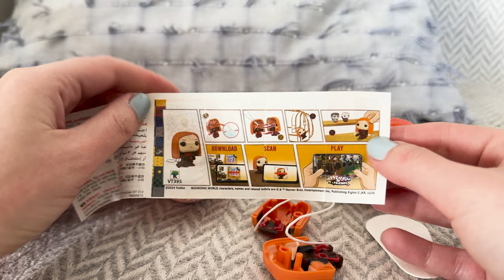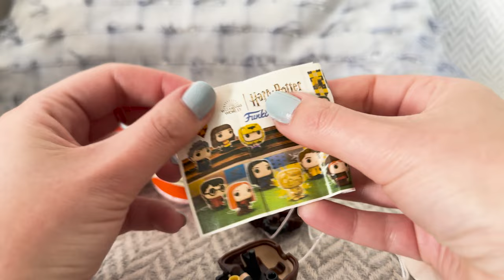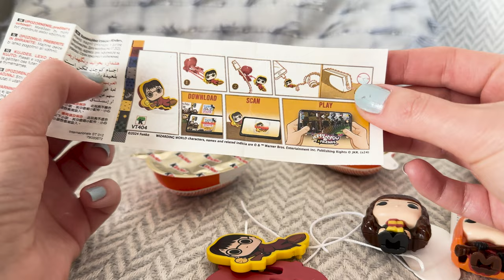ASMR Unboxing Magical Kinder Joy Harry Potter 2024 l Cute Funko Pop Figures Inside